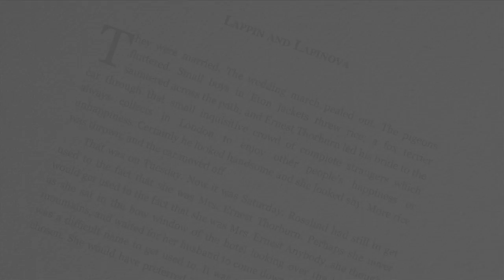Episode 1 of 4: They Were Married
A discussion with Ben Duke (Lost Dog) & Lucy Kirkwood about their production, Like Rabbits and how they approached adapting Virginia Woolf's short story into a physical and contemporary work. Like Rabbits will be performed at The Place on the Fri 10 & Sat 11 Oct 2014